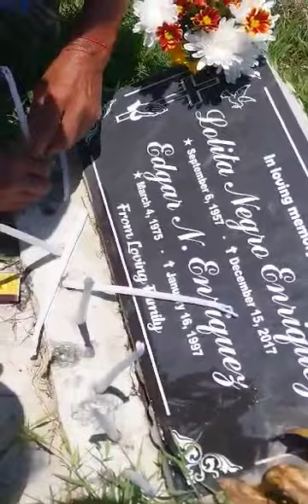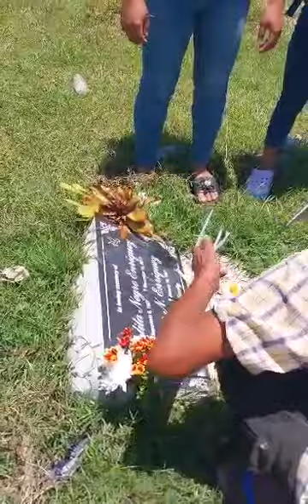dalaw kay mama at kuya